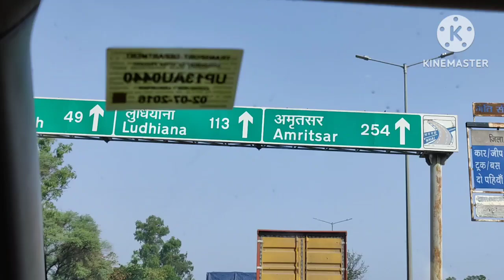UP Village life with Shivaay Chaudhary || वैष्णो देवी यात्रा ब्लॉग || Car से पहुंचे कटरा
कार से इतना लम्बा सफर तय किया पहली बार
शिवाय की पहली यात्रा | Shivaay Vlog